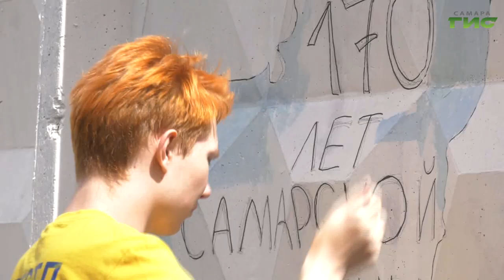Акция "Уютный дворик" шагает по Самаре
Акция "Уютный дворик" шагает по Самаре. С помощью волонтеров удалось сделать ярче и красивее уже 15 дворов в Самарской районе. Сейчас география проекта стала шире. Волонтеры прибыли в Промышленный район. Акцию приурочили к 170-летию Самарской губернии. Подробности репортаже Марии Левиной.